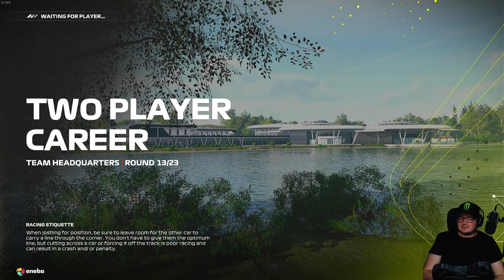F1 23 (PC) 🏆 Cooperative KARRIER 🏁 #12 🇧🇪 BELGIUM